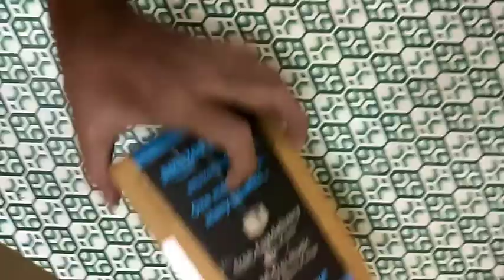BOYA BY-M1 Lavalier Microphone Unboxing For Smartphone DSLR | Tech | Performance Test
BOYA BY-M1 Lavalier Microphone Unboxing For Smartphone DSLR | Tech |  Performance |
unboxing of  boya bym1 lavalier microphone especially used for YouTube channels

performance test also so I made in this video

collar mic for YouTube channels
 YouTube channel mic
best mic for YouTube channel